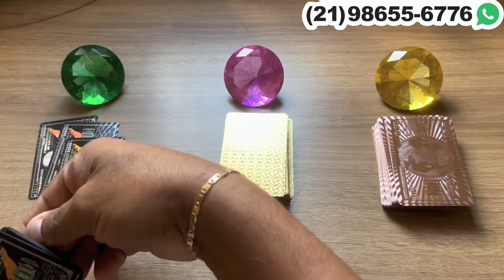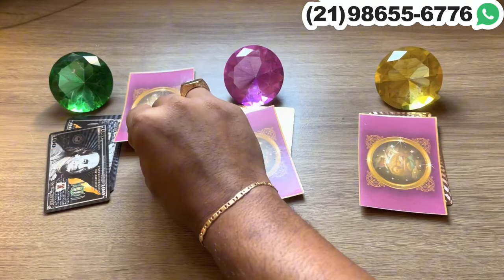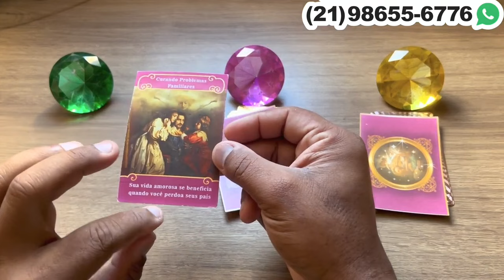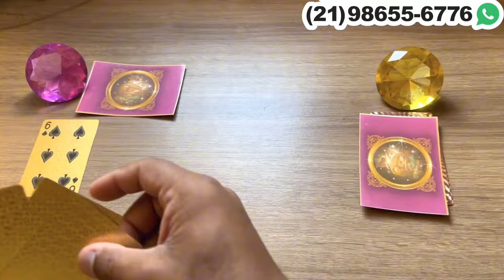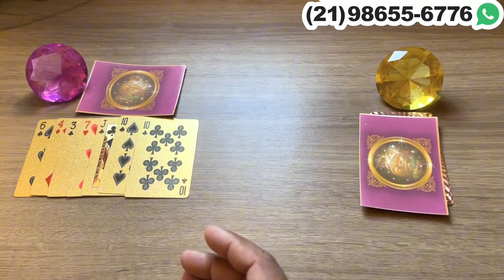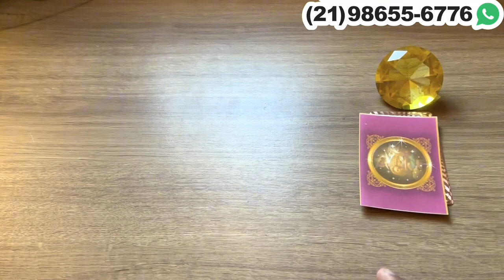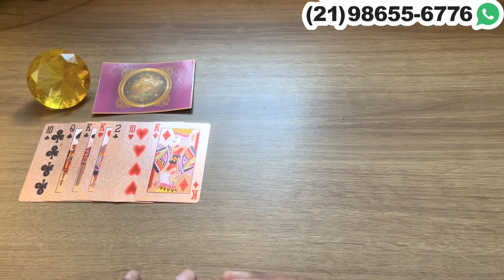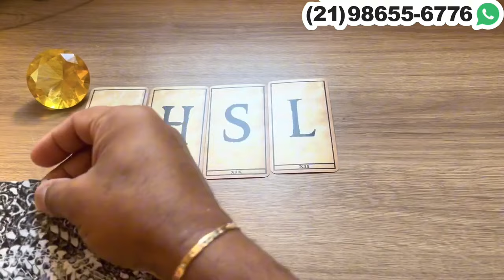🟣 ELE,(A) VAI SE ESFORÇAR E LUTAR POR VOCÊ + LETRA INICIAL! | TAROT RESPONDE